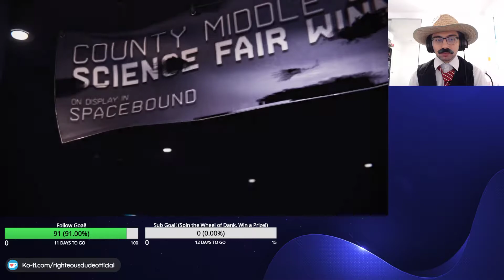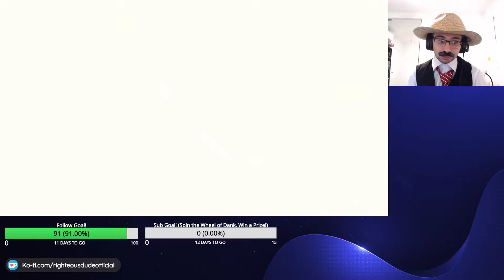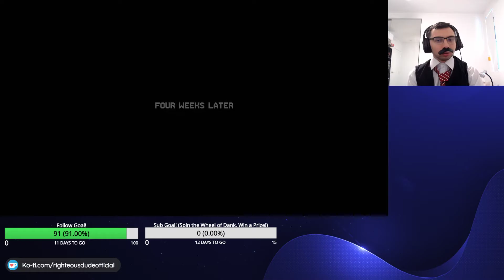Spider-Man Miles Morales J Jonah Jameson Let's Play Part 8 (Ending + Reaction) VS Prowler, Tinkerer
First Playthrough, Spectacular Difficulty. Hope you enjoy the content :).
Playing on PS4 PRO.